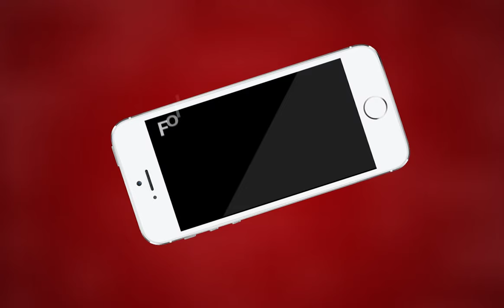AJMER NEWS | शहर में मकान दुकानों के बाद अब मंदिरों पर चोरों का धावा | MTTV INDIA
शहर में मकान दुकानों के बाद अब मंदिरों पर चोरों का धावा
 शास्त्री नगर स्थित मेहंदी खोला माताजी मंदिर में चोरी की वारदात
 चोरों ने मंदिर से छत्र जेवरात नकदी कर साथ अन्य सामान किया पार
 क्रिश्चियन गंज थाना पुलिस कर रही मामले की जांच